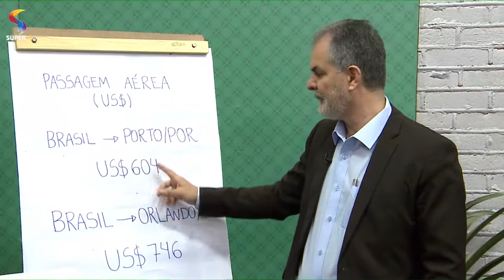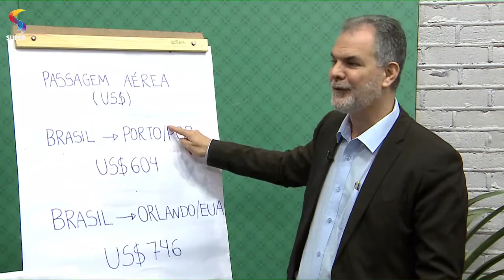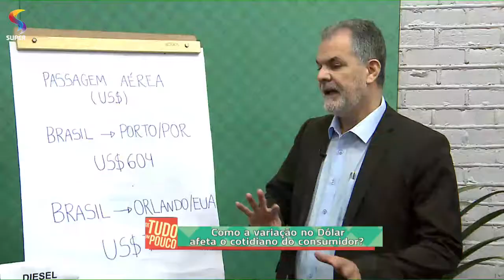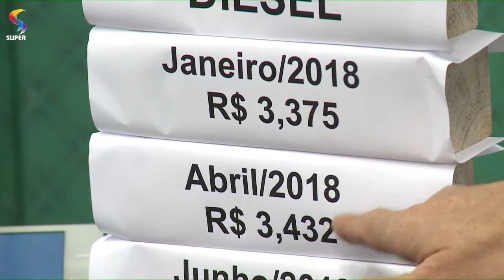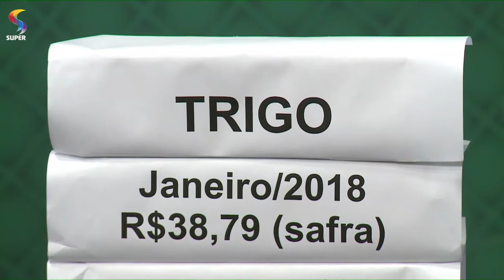Economia: como a variação no dólar afeta o consumidor brasileiro? | DTUP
No programa DE TUDO UM POUCO, da REDE SUPER, economista Paulo Roberto Bretas explica efeitos do aumento do dólar para brasileiros.

Exibição: 18/06/2018